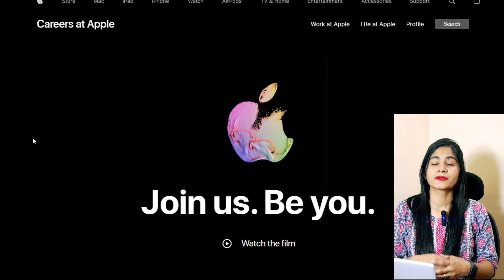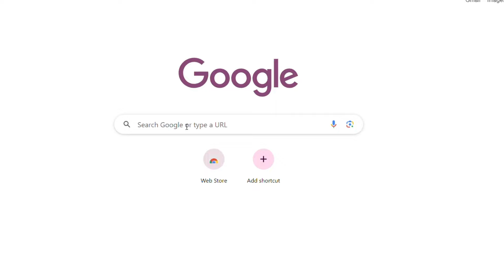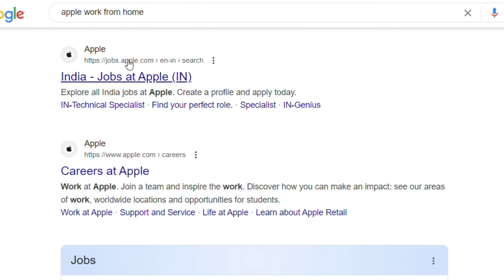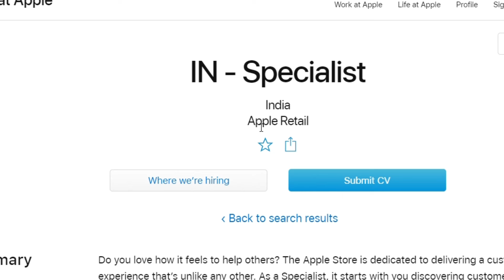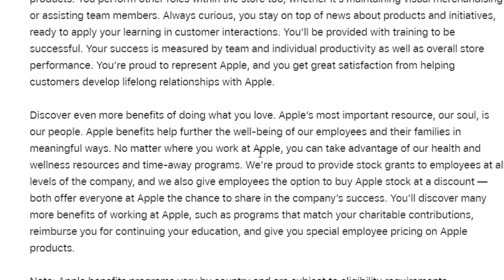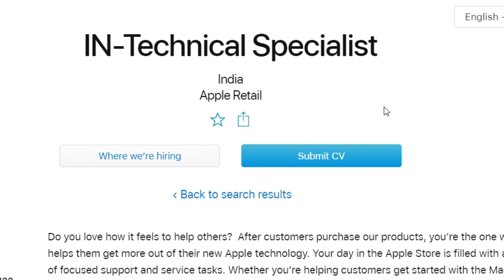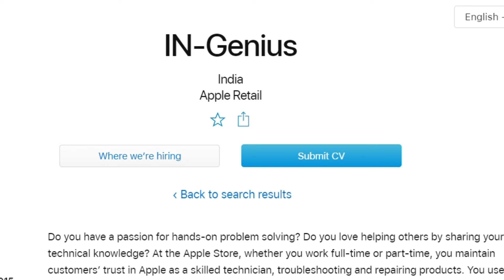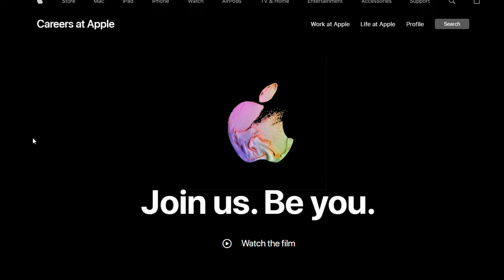APPLE HIRING | 12TH PASS | WORK FROM HOME JOBS 2024 | ONLINE JOBS AT HOME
APPLE HIRING | 12TH PASS | WORK FROM HOME JOBS 2024 | ONLINE JOBS AT HOME | APPLE JOBS WORK FROM HOME

Step 1. Sign up to take the AI interview on NextLevel
Step 2. Attend an in-person interview in your city
Step 3. Get an offer to kickstart your career to earn up to INR 5 LPA 🚀

🔴APPLE HIRING PROCESS EXPLAINED IN VIDEO

APPLE JOBS
APPLE JOBS IN INDIA
APPLE WORK FROM HOME
APPLE JOBS AT HOME
APPLE AT HOME ADVISOR
APPLE JOBS WORK FROM HOME
APPLE RETAIL JOB
HOW TO GET A JOB AT APPLE
APPLE JOBS FOR FRESHER
APPLE JOBS FOR STUDENTS
APPLE TASK WORK FROM HOME
APPLE JOBS REMOTE
Data entry jobs online for students
Data entry jobs on mobile
BEST WORK FROM HOME DATA ENTRY JOBS 2024
LATEST DATA ENTRY JOBS WORK FROM HOME
BEST DATA ENTRY JOBS FROM HOME WITHOUT INVESTMENT
MS WORD TYPING JOB
MS EXCEL TYPING JOB

digital akansha
digital akanksha